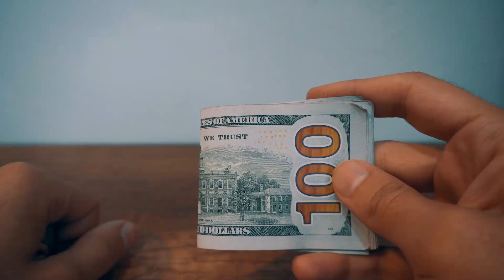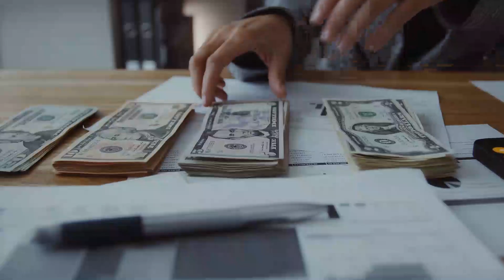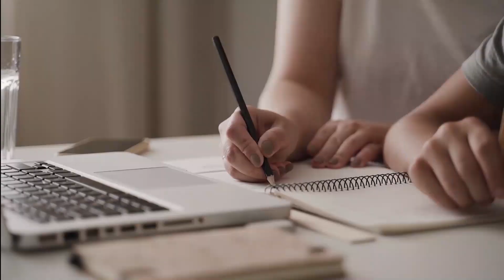The 7 Best Ways to Budget your Money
In this video we discuss budgeting and show you the 7 best ways to budget your money. A budget can be crucial to understanding — and directing — where your money goes. Whether you’re new to planning your finances or have struggled to do so in the past, these budgeting tips can help you stick to the plan. You can either automate your budget through apps, experiment with budgeting or see this as a money saving challenge. You will walk away from this video feeling more confident about budgeting your money in 2022, and that is why WealthMatic is financial education at its finest!

00:00  Intro
00:55  The Power of Language
01:09  Why are you Budgeting?
01:32  Prioritize your Needs vs Wants
02:02  The 50-30-20 Rule
02:19  Make Room for the Unexpected
02:48  Experiment with Budgeting Approaches
03:16  Review your Budget Every Month
03:47  Automate your Budget with Caution

Here at WealthMatic, we talk about everything related to money, wealth, and success. Feel free to check out our content as we upload videos 4 times a week.Thank you,  future millionaires out there!